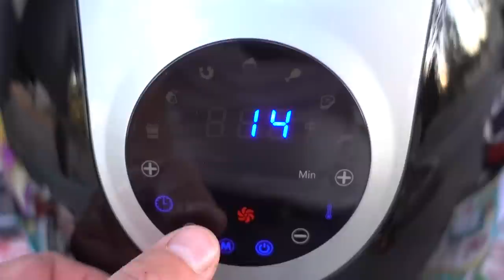💦 YOGI BEAR'S JELLYSTONE PARK WATERSLIDE 🌊 Saying Goodbye to Snow Dogs Vlogs Camping 🐕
After traveling so far in such a short amount of time we have decided to relax for the week and hangout at YOGI BEAR'S JELLYSTONE PARK and just enjoy the waterslide!

➡️RV Travel Map 🗺 Bonus Videos 📹 LIVE Hangouts 💻

➡️Zach Attack
➡️Ryan & Lee H
➡️Charly's Mom